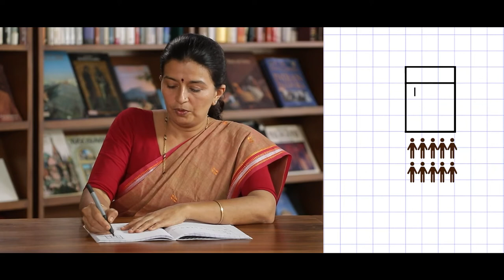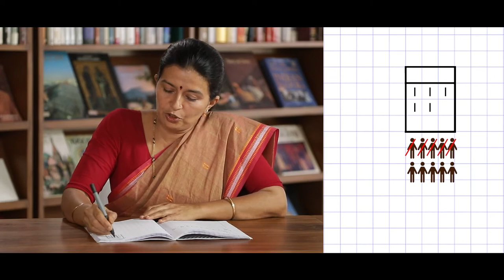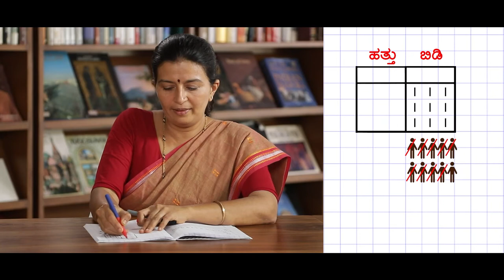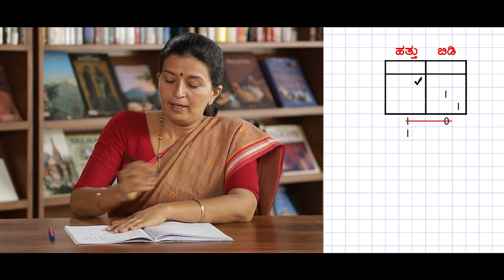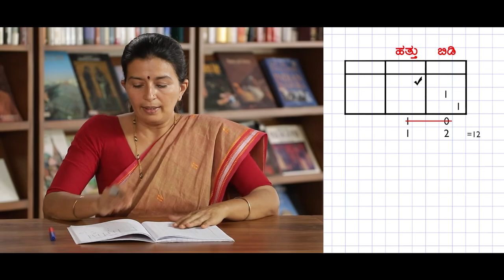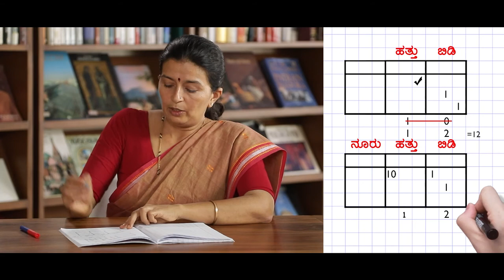Place Value - Teaching the Concept Through a Story (Kannada)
A training video in Kannada, on how to use the Ganitha Kalika Andolana Math Teaching Learning Materials effectively to help children learn the concept of Place Value by Teaching the Concept Through a Story.